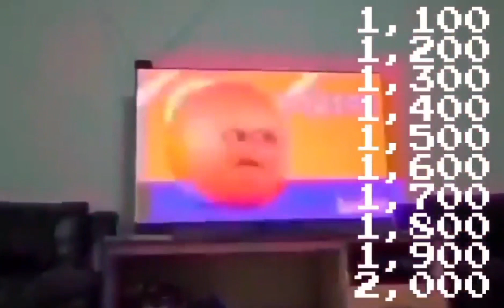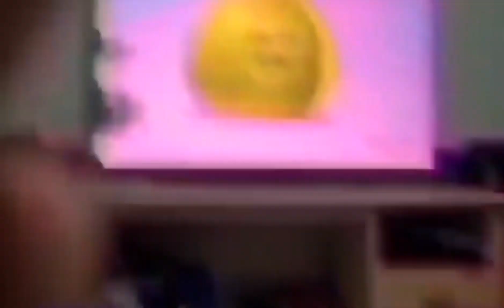1 January 2015